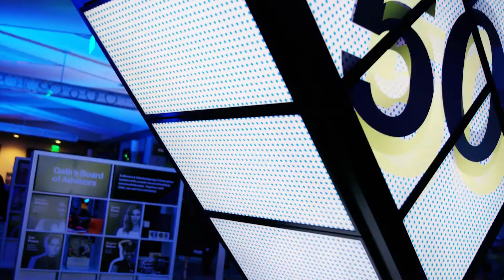Oath // CES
To help Oath stand out at CES, we created an exclusive networking and meeting space to position Oath as thought leaders in the mobile first media world. At the heart of this experience was ‘The Helix’, an interactive screen sculpture designed to immerse guests in Oath and a range of their media brands. The Helix won an Event Marketer Award in 2018.